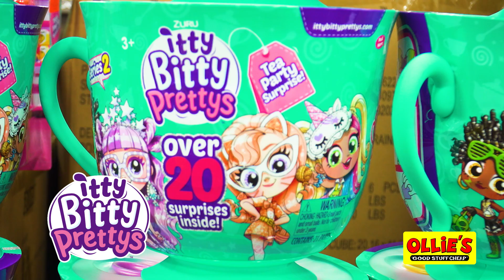Hottest Toy BRAND NAMES in America - up to 70% off the Fancy Stores' Prices!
We're stocked to the brim with TOYS! Here's just one example... Zuru Itty Bitty Prettys Large Tea Cup with 20+ surprises $19.99, theirs $29.99! 🎀